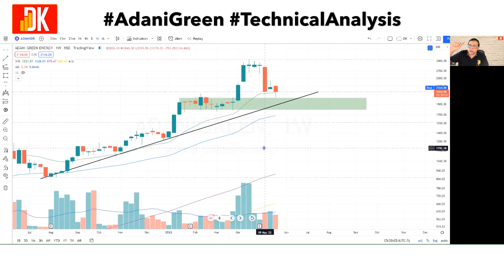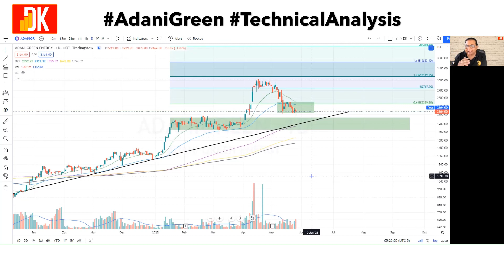ADANI GREEN SHARE ANALYSIS | D K SINHA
ADANI GREEN SHARE ANALYSIS - ADANI GREEN SHARE PRICE TARGET.
D K Sinha presents adani green energy stock today which includes adani green share technical analysis.